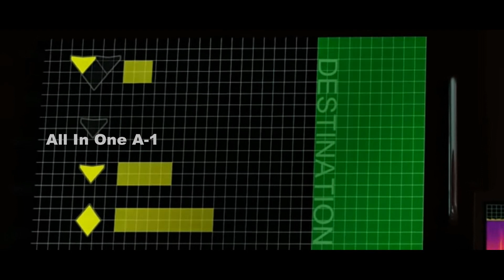BAE Systems Autonomous Concepts for Tomorrow’s War-Fighting and Future Fighter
In an increasingly chaotic, congested and data-heavy multi-domain battlespace, the way the warfighter needs to operate is rapidly evolving.
Critical too will be the development of affordable, agile and rapidly deployable and upgradable capabilities which can operate as part of a network of connected systems to ensure the right information can be gathered and interpreted, and the right capability can be deployed to the right place at the right time.
Recognizing this, BAE Systems believe autonomous systems will play an essential role in this modern battlefield environment.
The company has started to demonstrate some of the early lifecycle work it is undertaking in this area, and how it believes these capabilities will play a key role in maintaining operational advantage in information-rich landscapes for tomorrow’s warfighters across a wide variety of scenarios and roles.
Here, Steve Reeves, Head of Future Systems at BAE Systems, who is closely involved with this work, discusses further how this work could benefit tomorrow’s military.
What exactly is BAE Systems currently doing in this area?
Reeves Explain: In short, we are developing Uncrewed Aerial Systems (UAS) concept designs which will enhance the operational effect of current and future crewed platforms, by augmenting the force mix through affordable combat power and helping deliver the advantage the military need.